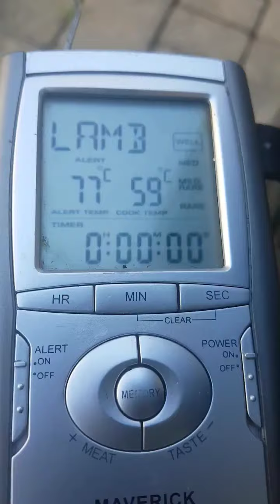I like to eat